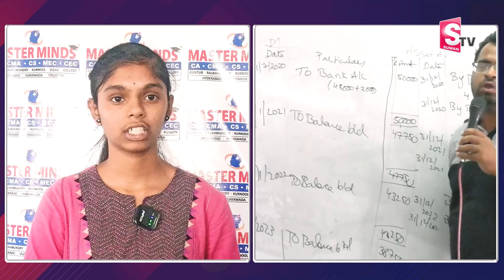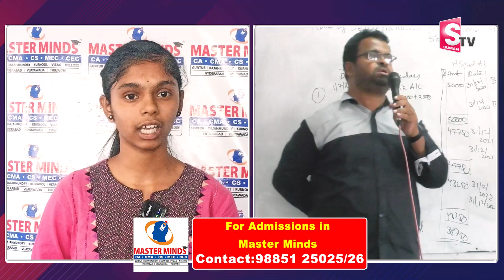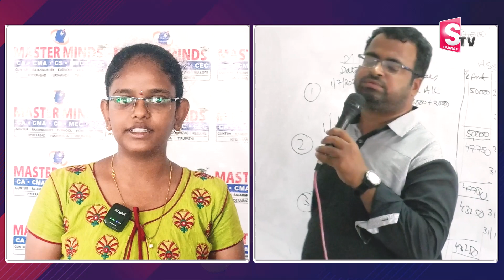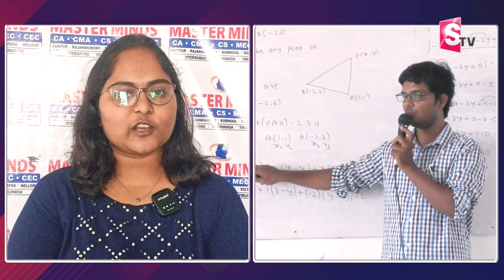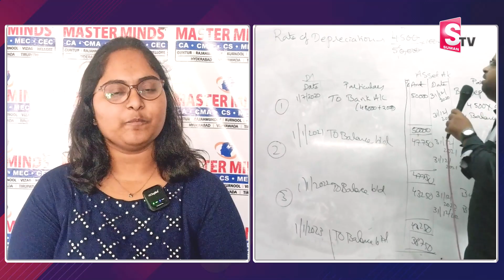Best College for CA Course ( 2023) | Which College Is Best For CA Course | SumanTV Education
Details